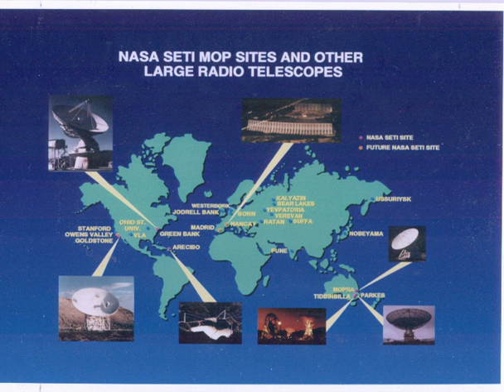Communication with extraterrestrial intelligence | Wikipedia audio article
00:01:59 1 History
00:05:29 2 Mathematical and scientific languages
00:05:40 2.1 Lincos (Lingua cosmica)
00:06:15 2.2 Astraglossa
00:06:45 2.3 Carl Sagan
00:07:21 2.4 Arrival (film)
00:08:23 2.5 A language based on the fundamental facts of science
00:08:51 2.6 Busch general-purpose binary language used in Lone Signal transmissions
00:09:32 3 Pictorial messages
00:10:19 3.1 Pioneer probes
00:10:42 3.2 Voyager probes
00:11:06 3.3 The Arecibo message
00:11:50 3.4 Cosmic Call messages
00:13:04 4 Multi-modal messages
00:13:14 4.1 Teen-Age Message
00:14:46 4.2 Cosmic Call 2 (Cosmic Call 2003) message
00:15:08 5 Algorithmic messages
00:15:16 5.1 CosmicOS
00:15:26 5.2 Logic Gate Matrices
00:16:23 6 Natural language messages
00:16:32 7 SETI researchers
00:16:43 8 Interspecies communication
00:16:53 9 See also
00:17:12 10 References
00:17:22 11 Further reading
00:19:41 SETI researchers
00:22:31 Interspecies communication

- Socrates

SUMMARY
Communication with extraterrestrial intelligence (a.k.a. CETI) is a branch of the search for extraterrestrial intelligence that focuses on composing and deciphering interstellar messages that theoretically, could be understood by another technological civilization. This field of study once was known as exosemiotics. The best-known CETI experiment of its kind was the 1974 Arecibo message composed by Frank Drake.
There are multiple independent organizations and individuals engaged in CETI research; the generic application of abbreviations CETI and SETI (search for extraterrestrial intelligence) in this article should not be taken as referring to any particular organization (such as the SETI Institute).
CETI research has focused on four broad areas: mathematical languages, pictorial systems such as the Arecibo message, algorithmic communication systems (ACETI), and computational approaches to detecting and deciphering "natural" language communication. There remain many undeciphered writing systems in human communication, such as Linear A, discovered by archeologists. Much of the research effort is directed at how to overcome similar problems of decipherment that arise in many scenarios of interplanetary communication.
On 13 February 2015, scientists (including Douglas Vakoch, David Grinspoon, Seth Shostak, and David Brin) at an annual meeting of the American Association for the Advancement of Science, discussed Active SETI and whether transmitting a message to possible intelligent extraterrestrials in the cosmos was a good idea. That same week, a statement was released, signed by many in the SETI community, that a "worldwide scientific, political, and humanitarian discussion must occur before any message is sent". On 28 March 2015, a related essay was written by Seth Shostak and published in The New York Times.